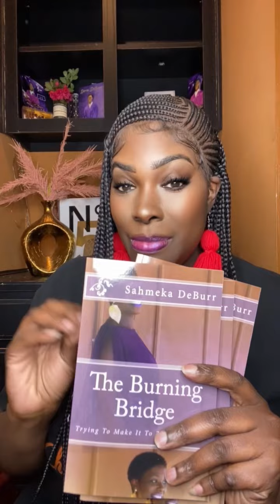🚨🔥 Their Sp3lls No Longer Work, You’re Divinely Protected, & You got the right to brag!! 🙌🏾💃🏽